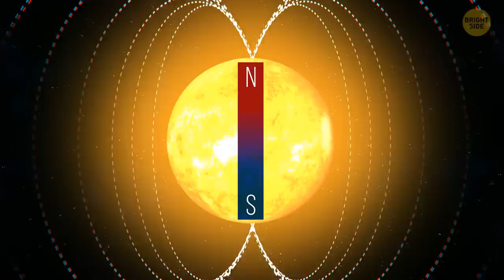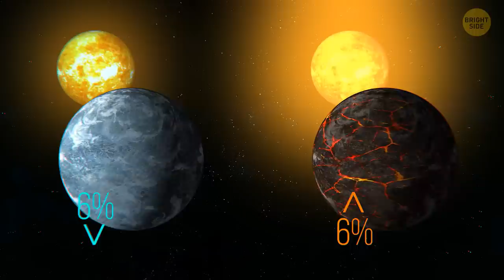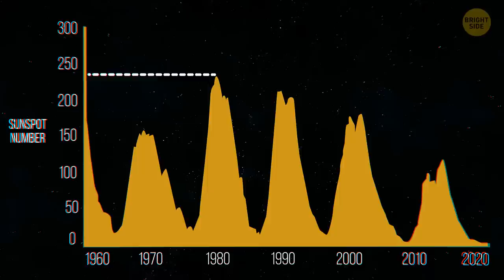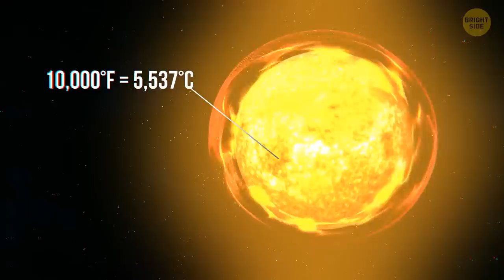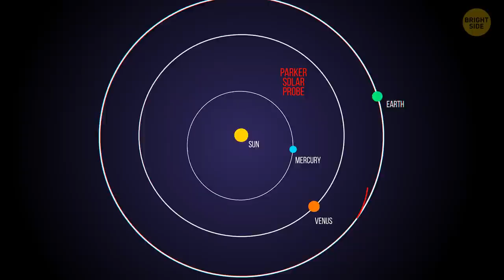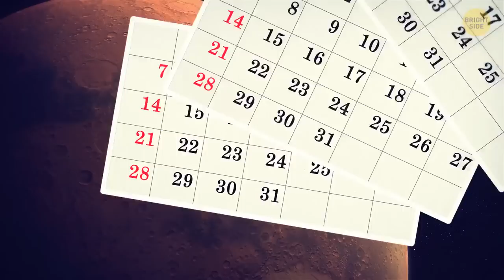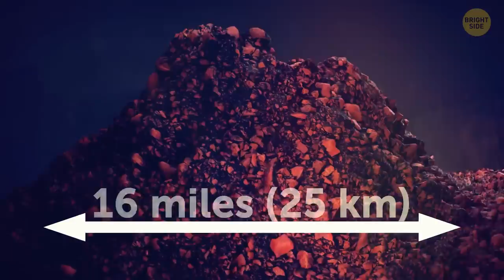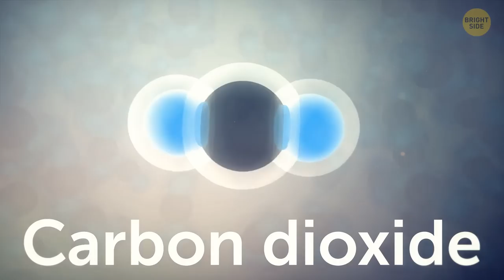How Active Will the Sun Get in 2023?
We've been hearing lately that the Sun is getting more and more active. How active will our Sun get in 2025? Do we have protection from the solar flares and CMEs on the Sun? In this video we're exploring our Sun and trying to figure out  just how “angry” the Sun is likely to get. Are you curious? Listen in!